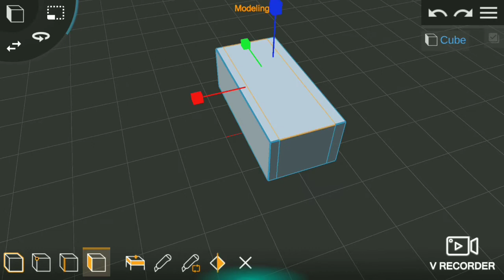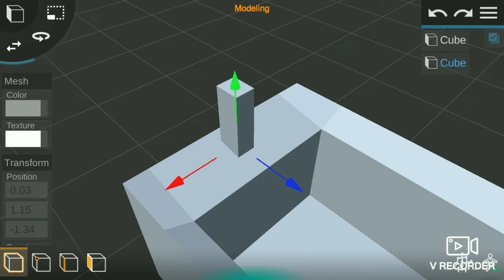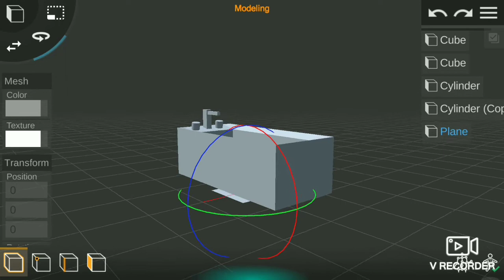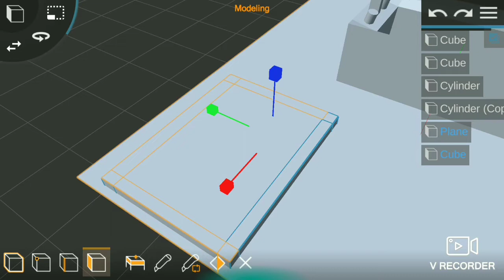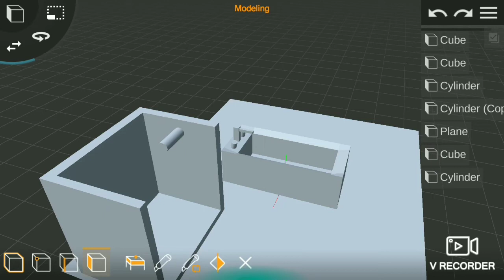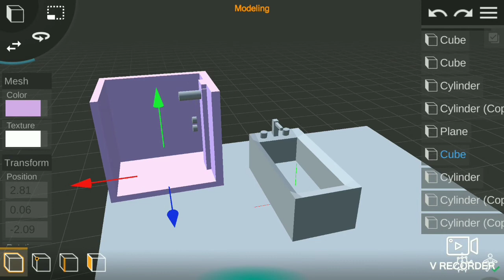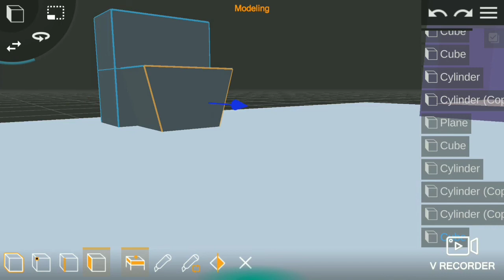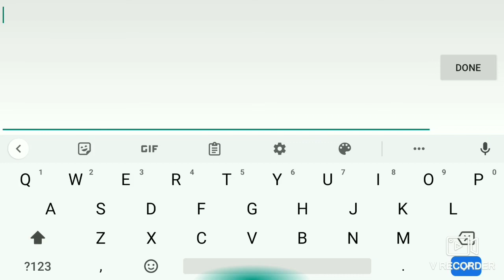Prisma 3D - Making a bathroom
Part 1 - Making the shower, bathtube and toilet as low poly shapes.